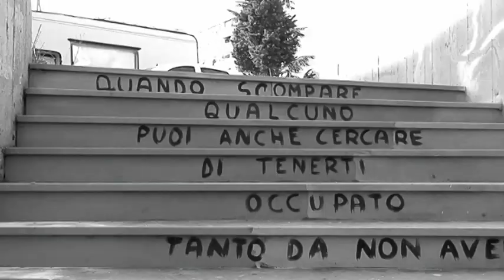Murale per Mirella Gregori ed Emanuela Orlandi